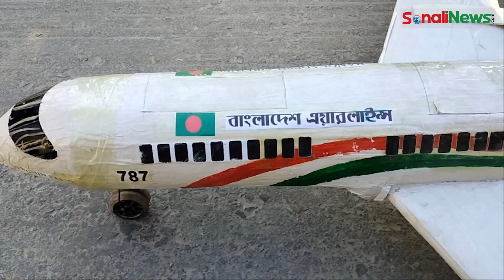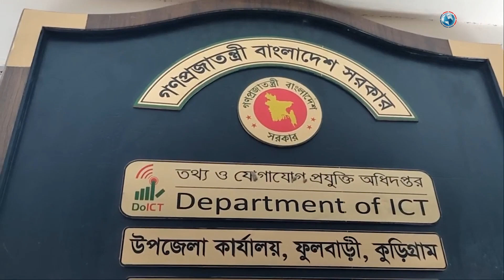ইউটিউব দেখে উড়োজাহাজ বানিয়ে তাক লাগালেন স্কুলছাত্র শামীম, উড়লো আকাশে | Kurigram News | Sonali News